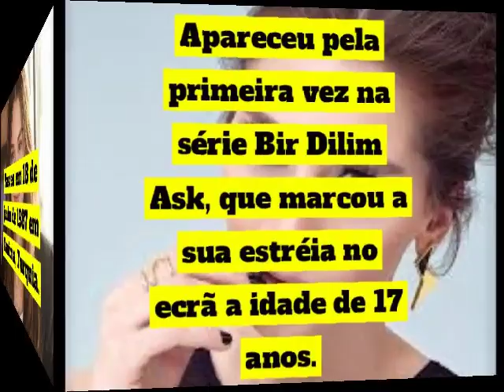EZGI ASAROGLU - ATRIZ DE CINEMA E TELEVISÃO -TURCA.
Ezgi Asaroğlu , nasceu em 18 de junho de 1987, é uma atriz de cinema e televisão turca .
Ela apareceu pela primeira vez na TV a cabo na série de TV Bir Dilim Aşk , que marcou sua estreia na tela aos 17 anos .  Em 2005, ela apareceu no curta-metragem What's Love Doing in the Mountains que ganhou prêmios em festivais de cinema em todo o mundo.
A carreira cinematográfica de Ezgi começou com seu papel no premiado filme independente de 2008, For a Moment, Freedom (também conhecido como Ein Augenblick Freiheit ), um drama trágico e mordaz sobre refugiados que ganhou 30 prêmios internacionais.  Desde então, ela assumiu papéis principais. Em 2009, ela estrelou Kampüste Çıplak Ayaklar (aka Barefoot on Campus ).  Seu desempenho foi aclamado pela crítica, e outros filmes de sucesso se seguiram, incluindo Acı Aşk , En Mutlu Olduğum Yer , Aşk Kırmızı ,  Cennetten Kovulmak (que lhe rendeu o "Prêmio de Melhor Atriz" do Dublin Silk Road Film Festival), Sağ Salim 2: Sil Baştan .
Fonte: Wilkipédia.com
            Imagens Pinterest.